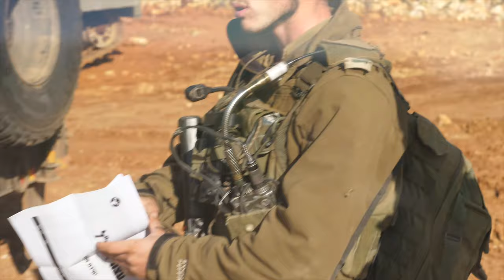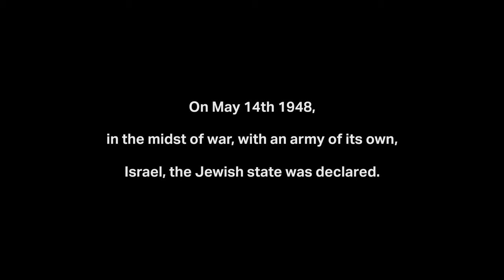FIDF LIVE - Episode 17 - Northern Border: Boots on the Ground